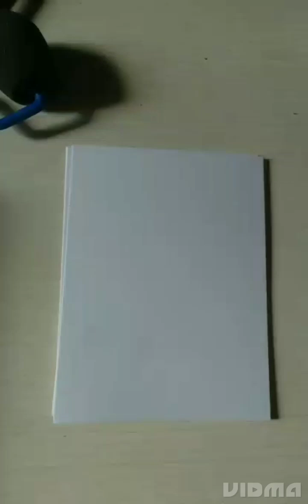Pintura com tempera Guache.